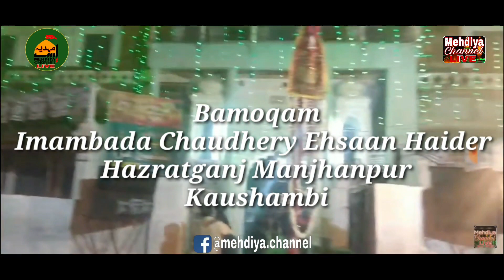Promo Shabbedari Tableeg-E-Aza Manjhanpur| Khususi Nauhakhawan Ameer Hasan Aamir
SALAMUN ALAIKUM"
⚫ Qurankhwani Janab AHMAR RAZA Sb.
⚫ Majalis Recited By Hujjatul Islam Aali Janab Maulana SYED MOHAMMAD HUSSAINI Sb.Qibla Muzaffer Nagar,
⚫ Sozkhwani- Janab Afroz Naqvi Sb. Allahabad
⚫ PESHKHWANI - Janab NAYAB BALYAVI Sb.
⚫ NIZAMAT - Janab ANEES RIZVI Sb. Jaisi,
⚫ Ba-Muqam- IMAMBARGAH Marhoom Chaudhary SYED EHSAN HAIDER RIZVI Sb. (Ex-Ambassador Of India) Hazratganj Manjhanpur Kaushambi U.P. India,
⚫ Ba-Tareekh  20Th- Muharram 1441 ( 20-Th September 2019,)
⚫ Ba-Roz FRIDAY,
⚫ Ba-Wakht- 8-Pm Shab,
Tamam Sogwarane Mazloome Karbala Se Guzarish Hai Kaseer Tadad Me shirkat Kare, Wakht Ke IMAM Ko Unke JAD Ka Pursa De,
Khususi Nauha-Khwan Janab
👉🏿 AMEER HASAN AAMIR Sb.,
ANJUMANE 👇🏿HAY-MATAMI,
👉🏿ANJUMAN-E- SHAIDAI-E-HUSSAINI Bijnour,
👉🏿ANJUMAN-E- HUSSAINIA Haiderpur Kanpur,
👉🏿ANJUMAN-E-  AL-MURTAZA Kundarki Sadat,
👉🏿ANJUMAN-E- ZEENATUL AZA Barabanki,
👉🏿ANJUMAN-E ANSAAR-E-HUSSAINI (AWAMI) Banaras,
👉🏿ANJUMAN-E- HAIDARIA RAGD. Abdullahpur Akbarpur,
Bade Shabedari TABOOTE IMAM HUSAIN a.s. Baramad Hoga Jo Juloos Ke Shakl Me Apne Makhsoos Maqam Tak Jayega,
Minjanib- ARAKEEN-E Anjman-e-ASGHARIYA Regd. Manjhanpur Kaushambi U.P. India,
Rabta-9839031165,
📡📹 Live On MEHDIYA Channel On YouTube,📡📹
   الّلهُــــمَّ صَــلِّ عَلَــی مُحَــمَّــدٍ وَآلِ مُحَــمَّــدٍ
               وَعَجِّــــــلْ فَرَجَـــــــهُمْ